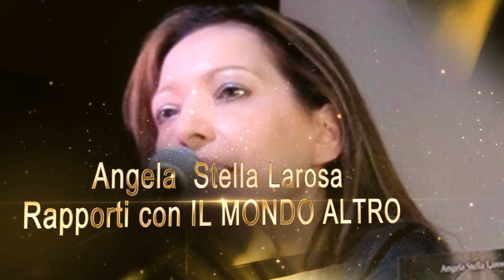Nel Salotto di Anna mercoledi' 15 luglio 2020 con ANGELA STELLA LAROSA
intervista  Angela  stella Larosa